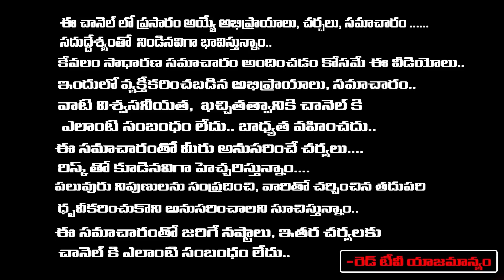గంగా స్నానం తీరలేని కష్టాలు అన్ని తొలుగుతాయి | Kashi Yatra | Sravanthi | RedTv Subham